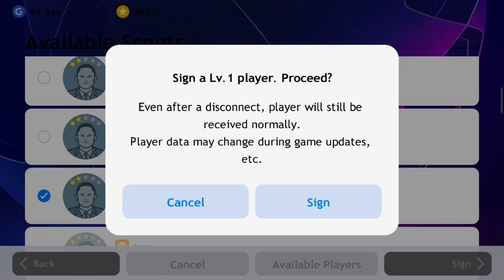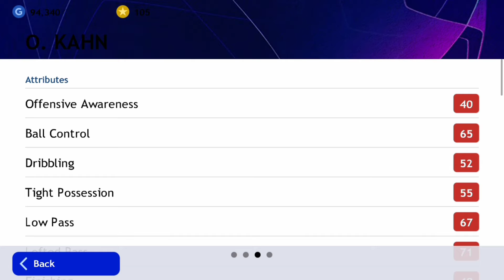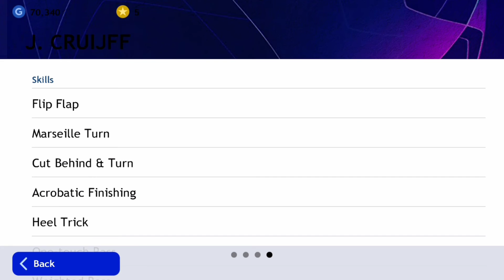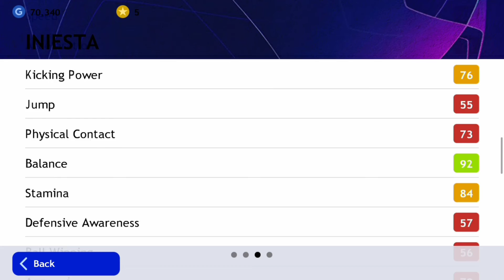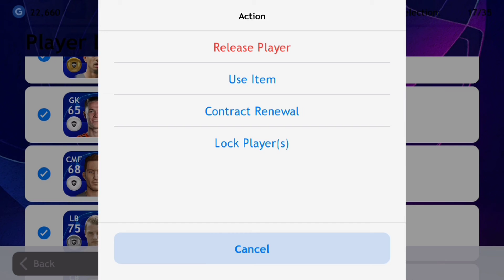Legend Box Draw & Iconic Moment Opening | എൻറെ അവസ്ഥ 🤯 | 500 Conin 2Lak GB 🔥